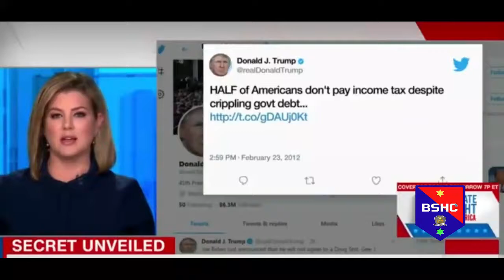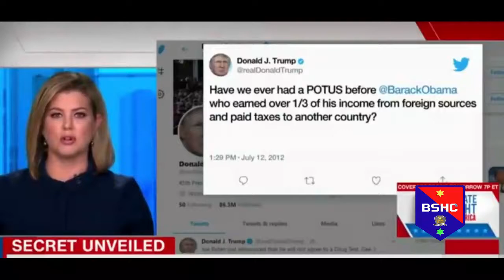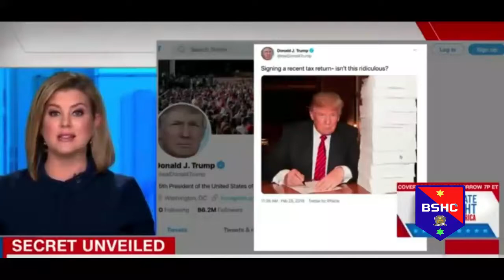Donald Trump attacked Barack Obama over paying taxes in 2012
CNN's Brianna Keilar reviews past tweets sent by Donald Trump accusing then President Barack Obama of not paying enough income tax and blasting Americans for not paying enough taxes.